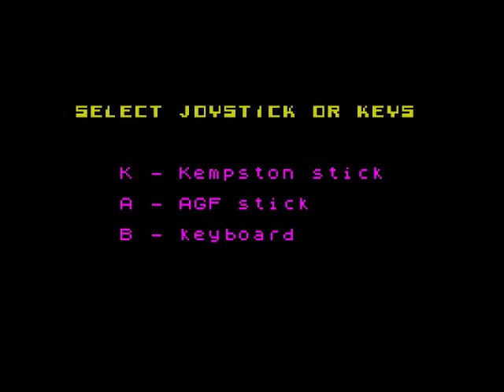Pheenix Review for the Sinclair ZX Spectrum by John Gage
Pheenix is a good shoot 'em up game to play. This game was a request. Warning! This video has swearing.